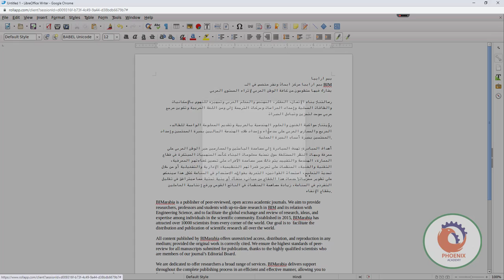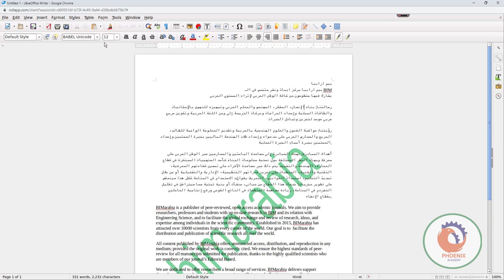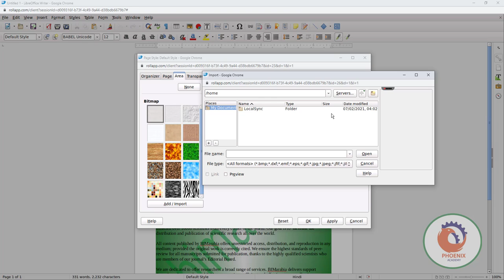Watermark and gradient for page in LibreOffice Writer عربي